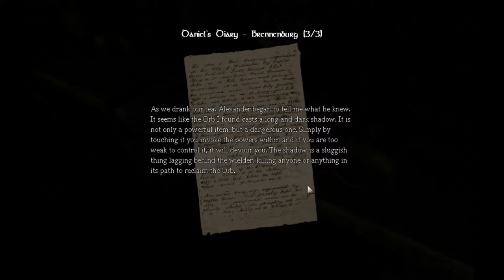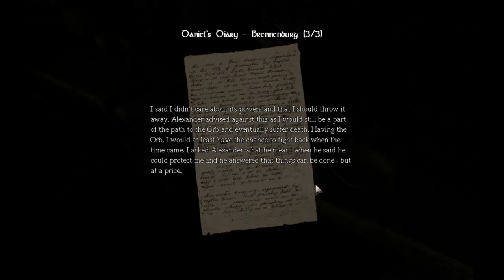iPlay:Amnesia [8] Lalalalalala I'm Not Here!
Lalalalalalalalalalalalalalalalalalalalalalalalalalalala!
*In My Happy Place*